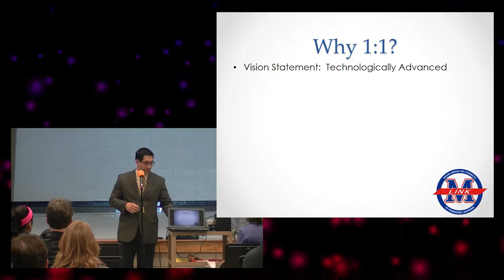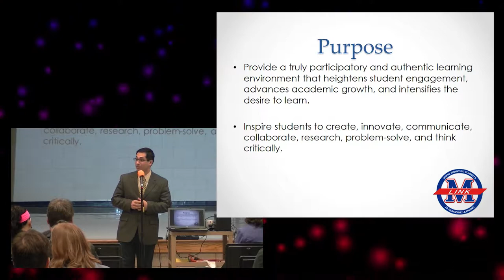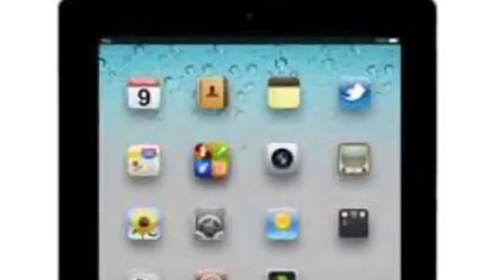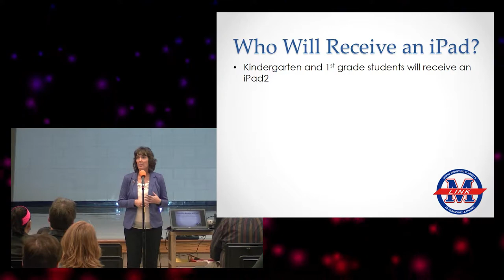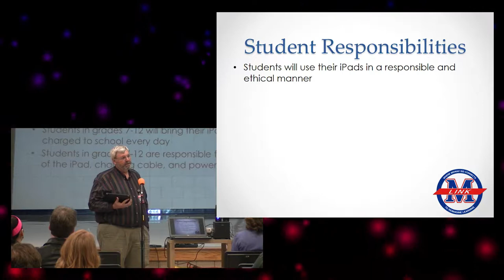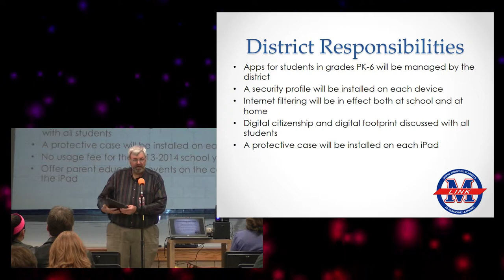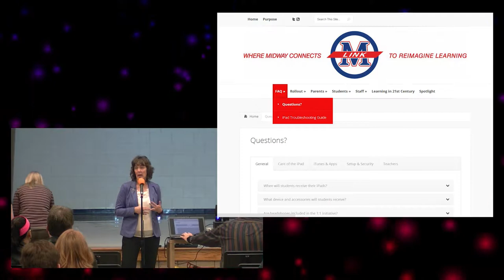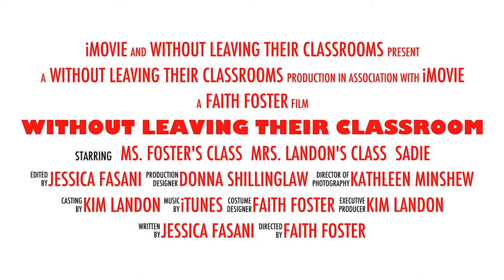Elementary iPad Parent Mtg